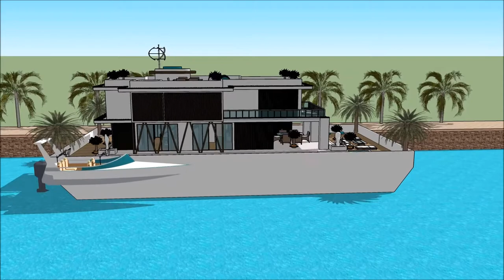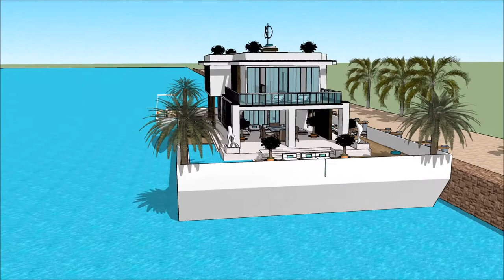Ụlọ obibi ụlọ ọdụ ụlọ ụgbọ mmiri igbo nkuzi onye na emepụta ụlọ ọkachamara nrọ oké osimiri ngosi oge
The floating house villa houseboatzania launching an innovative high-end luxury yacht floating house villa mansion home design potentially as a display of exhibition of the Ụlọ obibi ụlọ ọdụ ụlọ ụgbọ mmiri igbo nkuzi onye na emepụta ụlọ ọkachamara nrọ oké osimiri ngosi oge.

The collection of the Floating house villa houseboatzania concept of Ụlọ obibi ụlọ ọdụ ụlọ ụgbọ mmiri igbo nkuzi onye na emepụta ụlọ ọkachamara nrọ oké osimiri ngosi oge consists of high luxury and architectural art pieces in minimalism combined with living on the waterfront of the harbour.

The floating house villa mansion yacht design has the basis to sustain living with high standards and contemporary structural Ụlọ obibi ụlọ ọdụ ụlọ ụgbọ mmiri igbo nkuzi onye na emepụta ụlọ ọkachamara nrọ oké osimiri ngosi oge with numerous of prospects for excessive living and celebrating the desire of life worldwide: